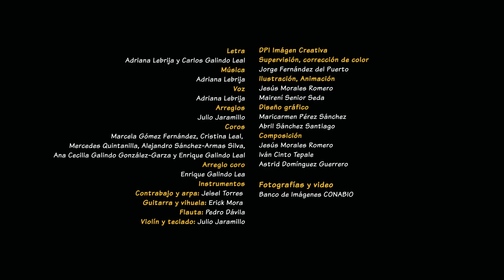17. Escándalo de vida. Selva tropical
México megadiverso. Explora, descubre y conoce su riqueza natural. En la selva húmeda hace más calor y llueve mucho. Las selvas húmedas se distribuyen por la planicie costera del Golfo hasta el sureste. Hay árboles gigantescos, lianas, palmeras, orquídeas, bromelias y muchos insectos. ¡Cuánta vida! Escuchen... ¡qué escándalo de vida!